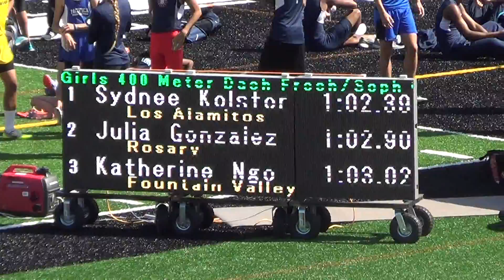S Kolster - FSG 400m at Beach Cities 3-26-16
Frosh/Soph Girls 400m at Beach Cities Inv 3-26-16
Lane 7:  Sydnee Kolster, Los Alamitos HS ('19)
Time = 62.39; 3rd Place